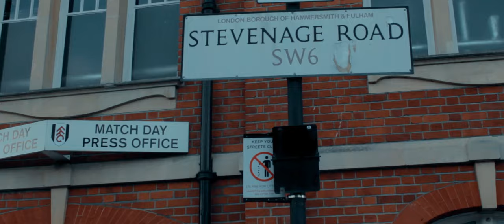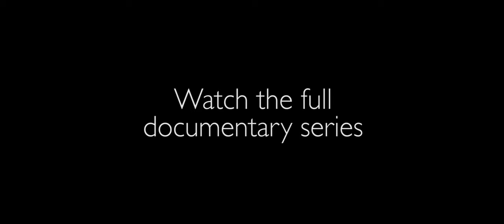Jonas Gjelstad - Professional Sports Bettor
Trailer for the upcoming documentary series on former high-stakes poker player and professional sports bettor, Jonas Gjelstad. Watch and learn how Jonas turned $10,000 into over $1,000,000 in 12 months.